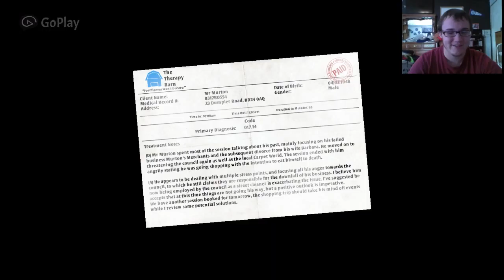I am Toa.... Bread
Again sorry for the bad quality. They will get better soon.